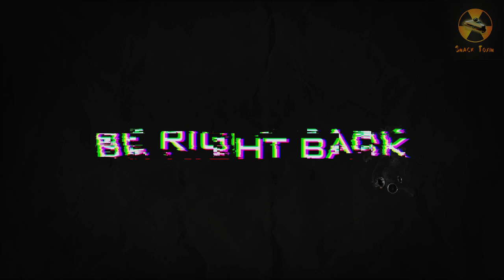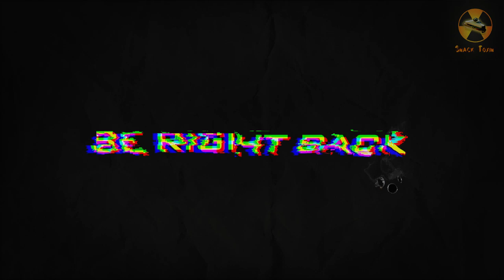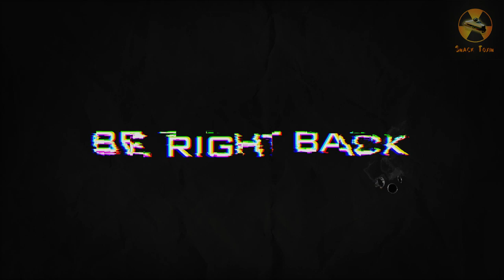[KF2 PC BETA] Exterminating Zeds to the Soundtrack of the Apocalypse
A new Beta for Killing Floor 2, the Cyber Revolt! Time to have fun!